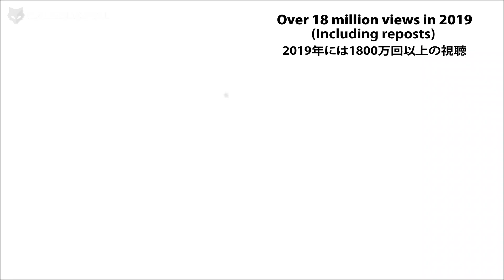WOLFINITY - Opening 3 (HD) (ANIME INTRO) | CalebDigital